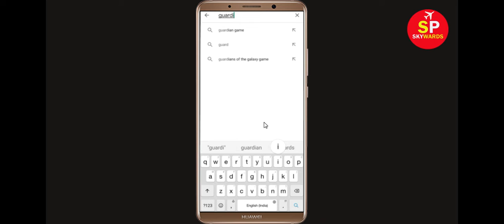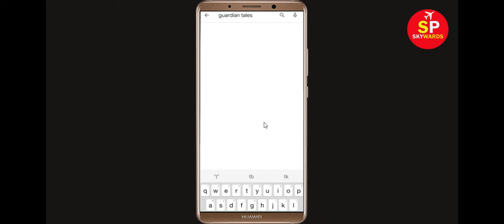Fix Guardian Tales Apps Oops Something Went Wrong Error Please Try Again Later Problem Solved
Hello Friends, in this video tutorial today,  i will show you how to Fix Guardian Tales Oops Something Went Wrong Error Please Try Again Later or Fix Guardian Tales App Retry Problem. If you are facing same problem in your mobile then it will help you a lot.